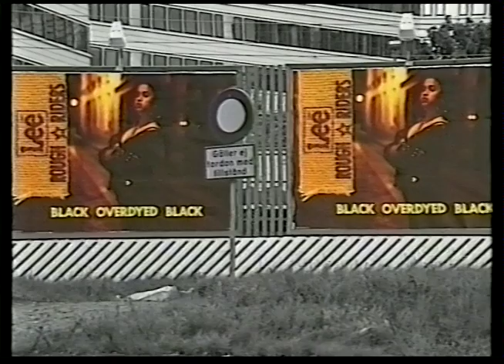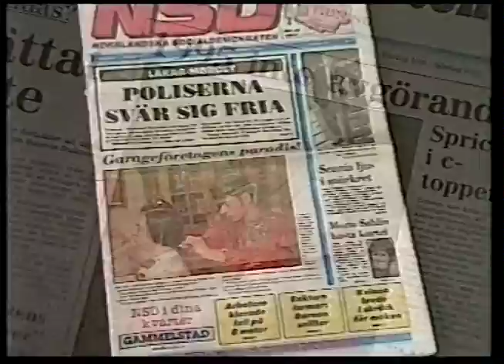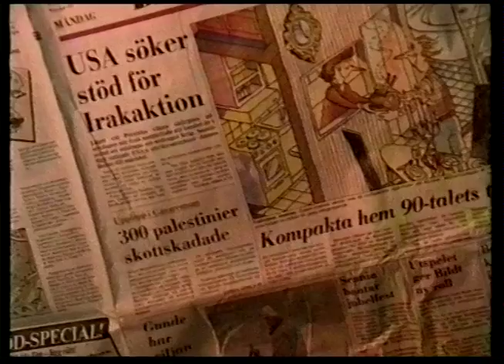Färgspråkande 1 - Färgpressen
Färgspråkande 1 är första filmen av tre i Färgpressenprojektet som TU, Tidningsutgivarna gjorde i skiftet mellan decennierna 80- och 90-talet. Projektledare var Stefan Possner. Målet med projektet var att förbättra fyrfärgstrycket i dagstidningstryck vilket Färgpressen lyckades över förväntan med. Filmen är skapad av FGH Annonsbyrå AB 1990. Alla roller spelas av Claes Månsson.